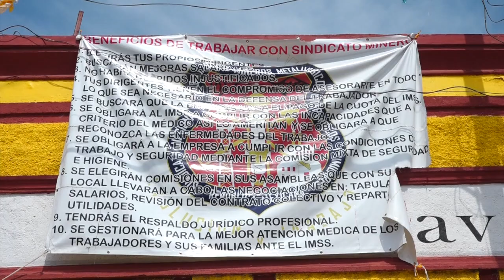Minera Endevour Silver hace despidos injustificados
la empresa minera EndevourSilver hace despidos injustificados de personal en la mina Bolañitos, los cuales la mayoría son habitantes de la comunidad MineralDeLaLuz, los que comentan que el despido es consecuencia por defender sus derechos